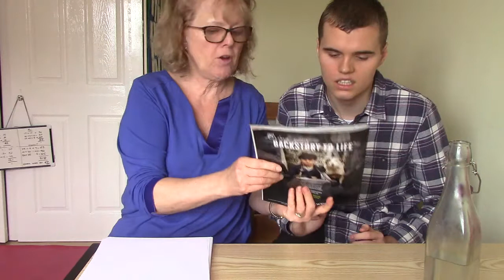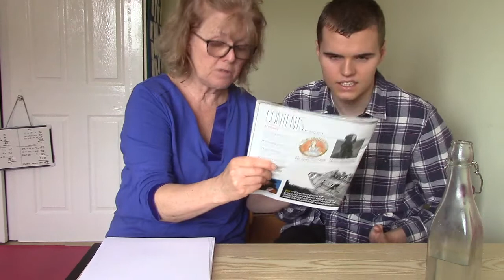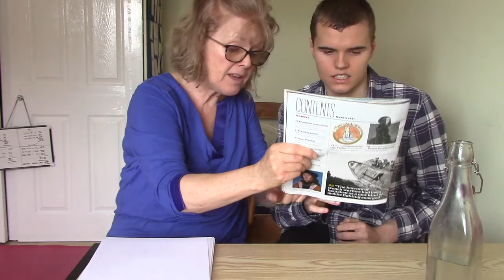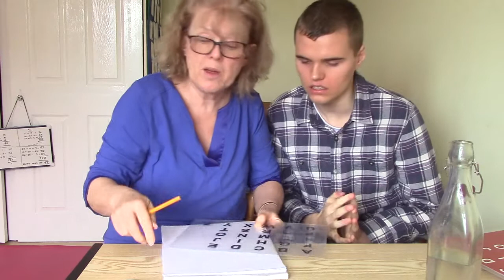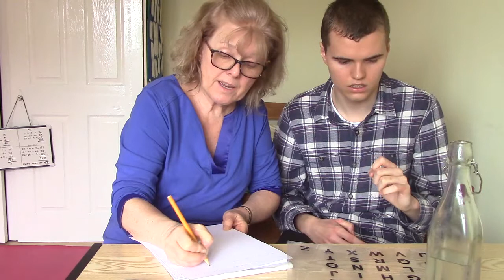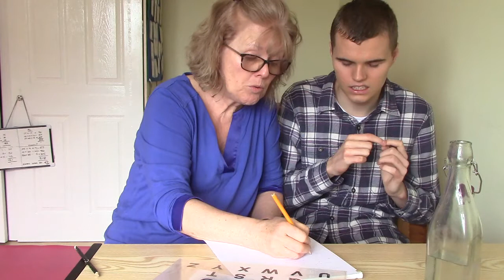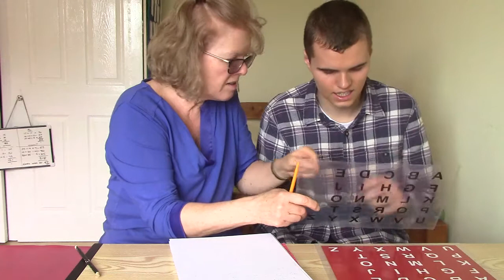18.3.21 RPM sue - visual scanning - history magazine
Scanned history magazine – looked at cover read various topic headlines , asked him to choose which one he wanted to look at , then went to index page – asked him to find the topic ( couldn’t do it on the double page , but when I folded and showed just one page he found it .
We found the page number , looked at the images and then then began to read the article . Picked a few words to do some skill practise to flat letterboard – short words . Started brilliantly but then accuracy totally went . he had had 2 overnight seizures and was tired so we cut it short today .